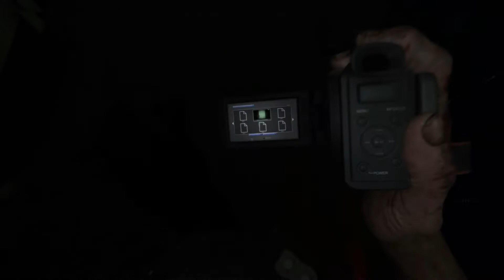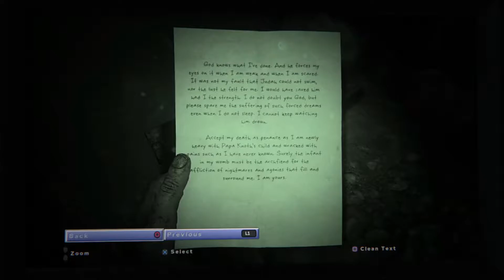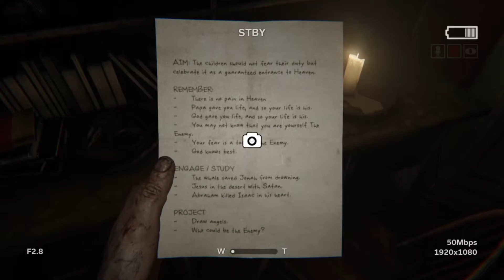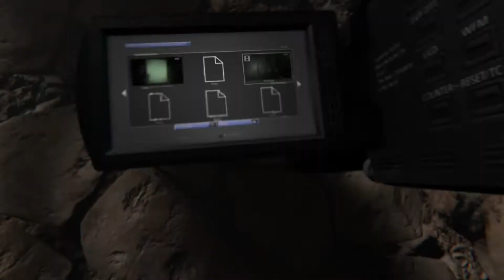THIS TALL B!TCH WONT LEAVE ME ALONE! Ep2 - Outlast 2